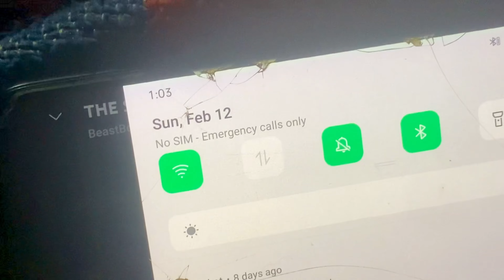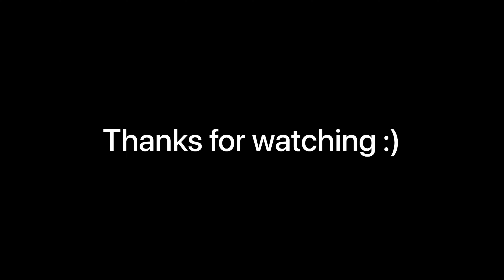Aaj hamare ghar ke garden ka papaya khaya😋 | kassu sumra vlogs